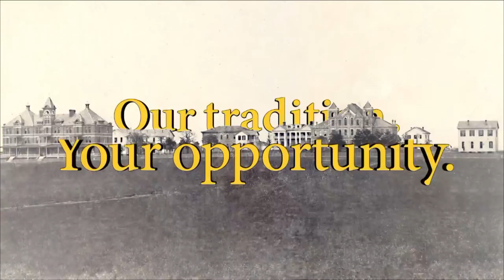PVAMU TV: Round Table Talk - Ep. 108